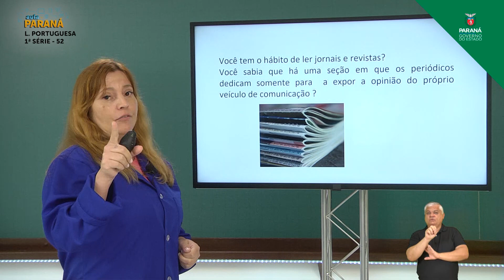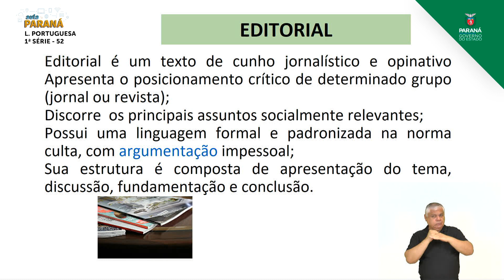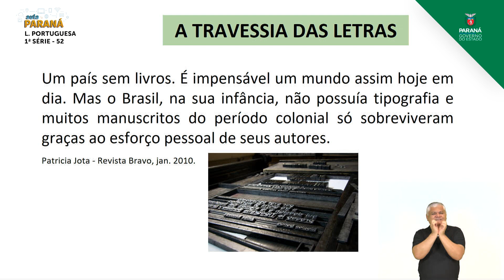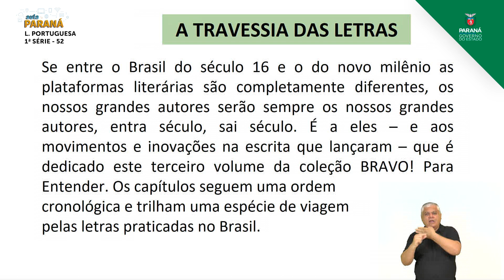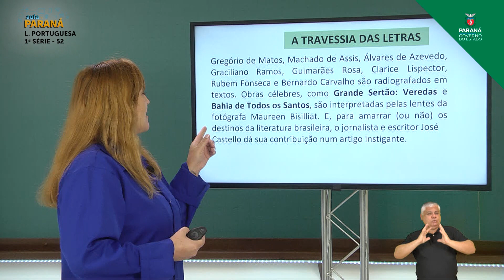2021 | Resumo da Aula | 1ª Série | Língua Portuguesa | Aula 52 - Editorial - Parte 2